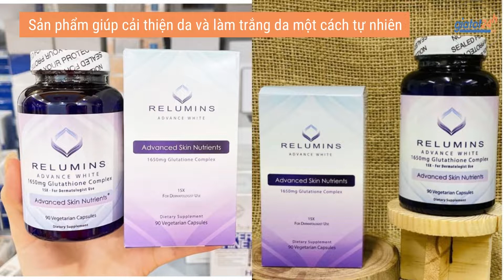Viên Uống Trắng Da Relumins Advance White 1650mg Glutatione Complex 90V có những gì?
Viên thuốc uống trắng da Relumins Advance White Glutathione Complex 1650mg của Mỹ với chiết xuất từ tế bào gốc nhau thai ngựa EGF và Glutathione (1650) sẽ giúp bạn giải quyết nỗi lo đó và việc sở hữu một làn da trắng sáng, khoẻ mạnh không còn là mơ ước nữa. Nhau thai ngựa kiểm soát sự sản sinh melanin, giúp làm trắng da, cung cấp dinh dưỡng cho da, phục hồi da. Glutathione được coi là một trong chất oxy hóa mạnh của cơ thể, nó hiện diện trong mỗi tế bào. Nó đóng vai trò rất quan trọng trong việc chống lão hóa, loại bỏ kim loại nặng, độc tố và các gốc tự do cho cơ thể.
Giatot24h - Tốt không chỉ giá  - Kênh chuyên cung cấp mỹ phẩm, thực phẩm chức năng Nhật Hàn Mỹ Úc và các quốc gia khác chất lượng và giá tốt nhất. Nơi đáng tin cậy của Quý khách tiêu dùng.